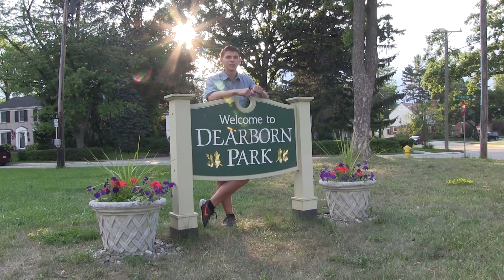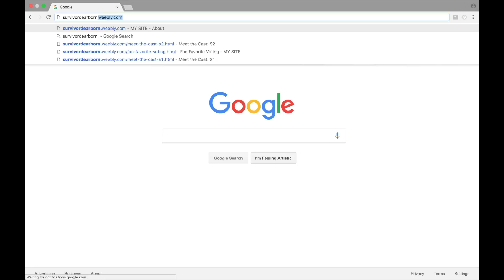Survivor: Dearborn S2: Ep 1 "All Water, No Blood"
Episode 1 to Season 2 of Survivor: Dearborn

Music from:
theMaestro
DaliRet